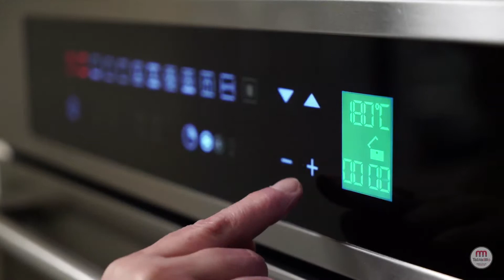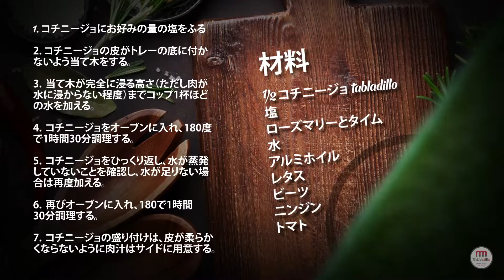VIDEO RECETA: COMO HACER UN COCHINILLO TABLADILLO EN CASA (JAPONÉS)